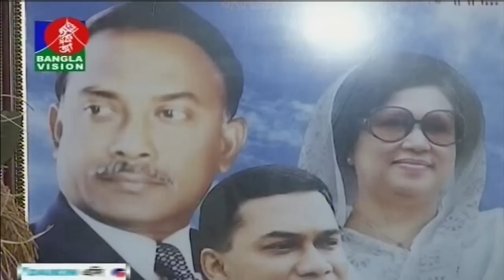বেগম খালেদা জিয়া প্যারোলে মুক্তি নেবেন কিনা সেটা তার ব্যক্তিগত বিষয় | BanglaVision News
*** ANTI-PIRACY WARNING ***